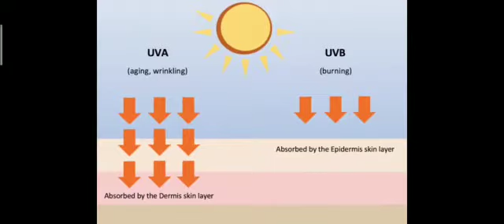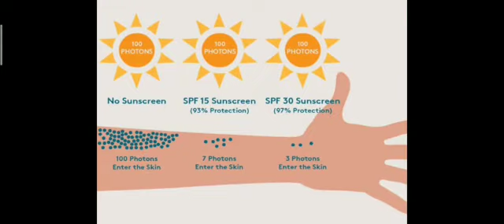Chemistry of Sunscreens, Aiswarya Mary John, II M.Sc.Chemistry, B.K.College, Amalagiri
chemistry behind sunscreens.